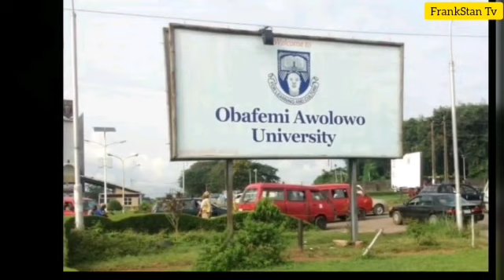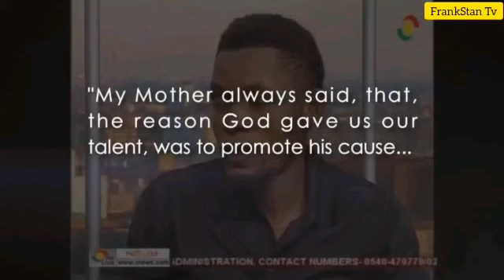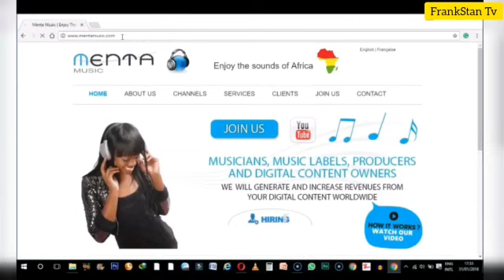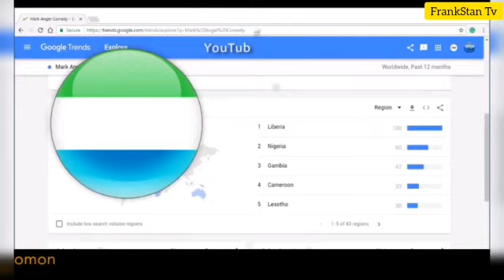markAngel Lifestyle, Net worth, Age, Family (Emmanuella and Success), markAngel Episode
markAngel and Emmanuella Comedy